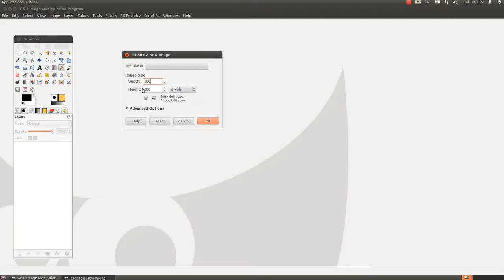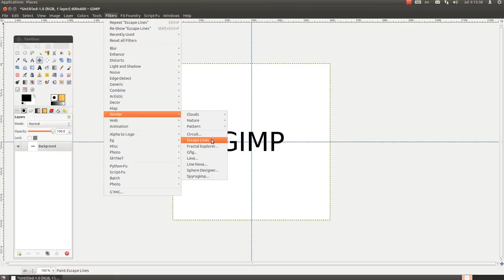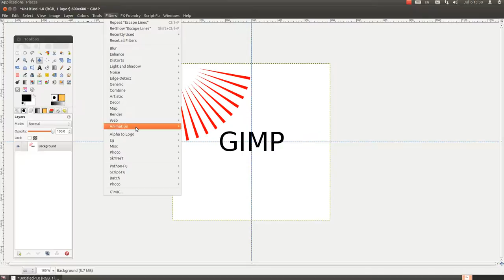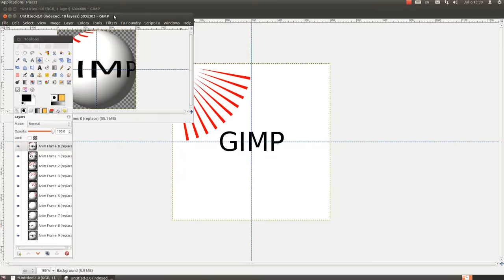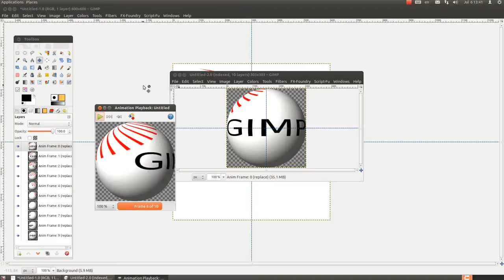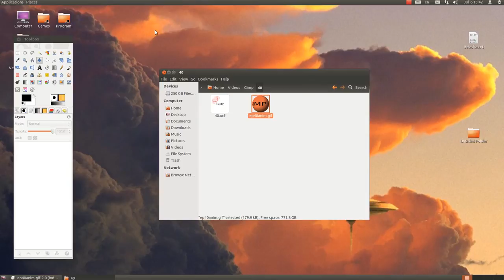Gimp tutorijal 40 - Kratka animacija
U epizodi 40 je predstavljen plugin Spinning globe i prikazan primer pravljenja kratke animacije uz pomoc plugin-a spinning globe.